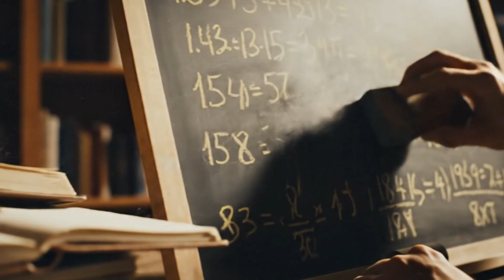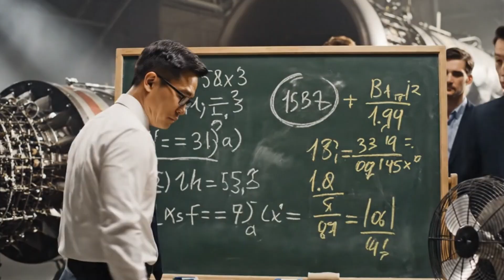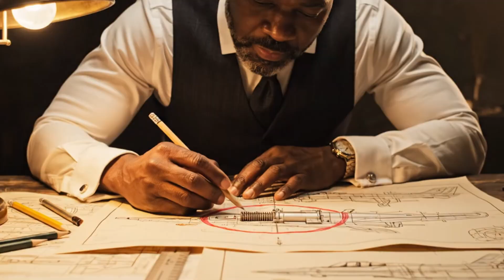American Engineers Examined Captured MiG-25’s 2,800-MPH Jet Engine,Then Realized They Couldn't Match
When American engineers examined a captured Soviet MiG-25 — a jet capable of 2,800 mph — they were stunned by what they found. This legendary Cold War aircraft, known as the Foxbat, pushed technology to its limits and revealed secrets about Soviet engineering the world had never seen.